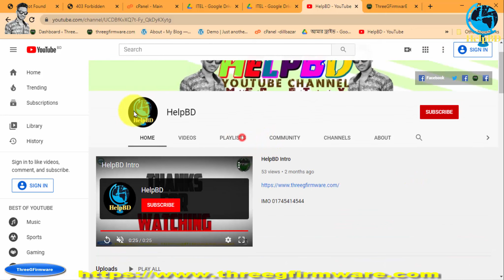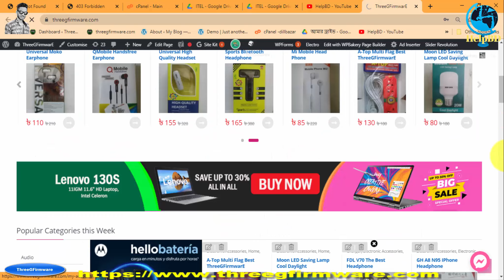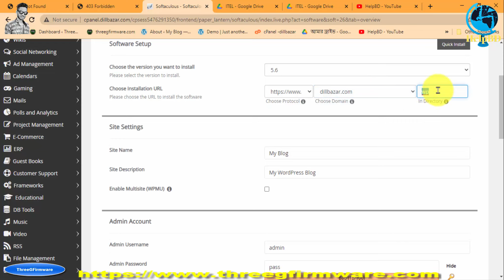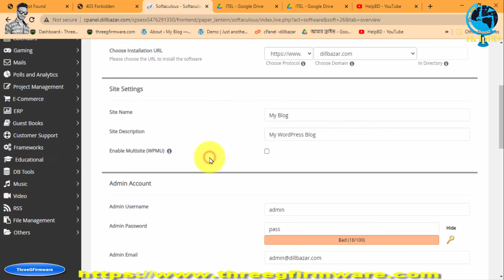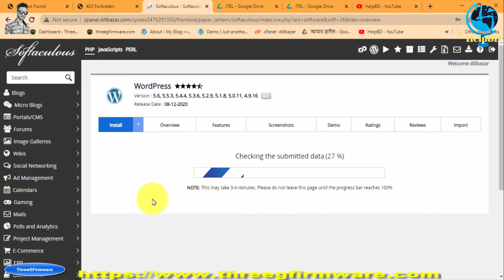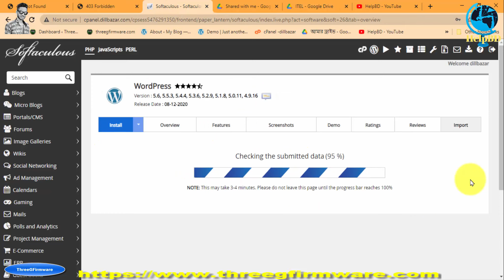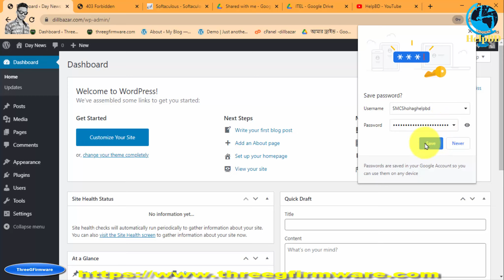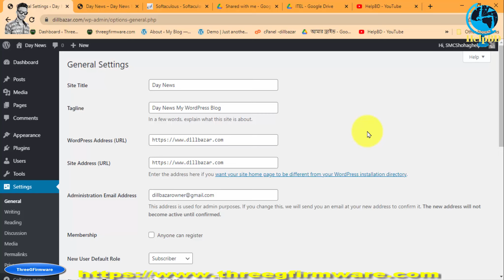How to WordPress Install Bangla Tutorial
How to WordPress Install Website Bangla Tutorial

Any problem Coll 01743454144